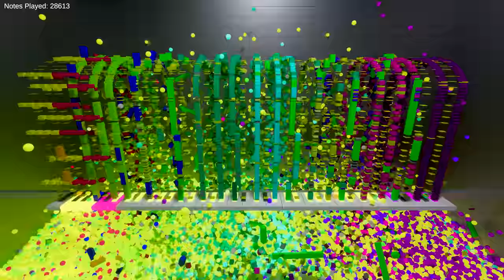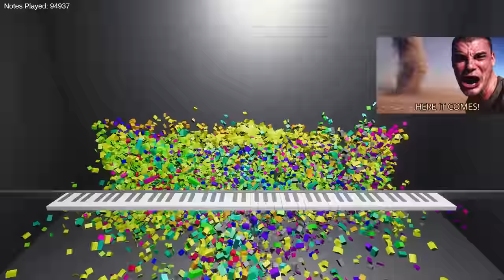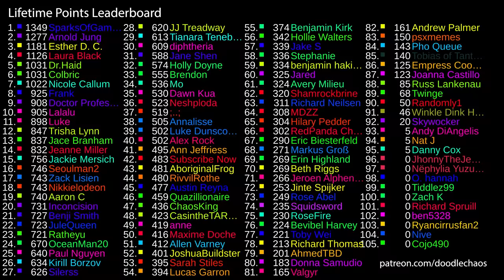Impossible Piano Physics Simulation - In the Hall of the Mountain King | Black MIDI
I built a simulation in Unity to visualize black MIDI files with physics! Every note note is a rigidbody which magnetically locks into position, presses a key, and spawns a glowing orb. This project pushed my abilities (and my PC) to the limit. The first portion was recorded with raytracing, so be sure to view in 4k resolution.

Fun facts:
-  Thirty two gigs of RAM was not enough to hold the required game objects in the scene, so I upgraded to 64 just to make this video.
- Each frame was taking so long to load it was causing my GPU drivers to time out and crash. I had to edit a registry value called TdrDelay to resolve this.
- The final image sequence recording was over 100GB. Good luck youtube compression haha.
- My computer was rendering nonstop for over a week to capture the ray traced portion before the crash.

I believe this MIDI file was created by a user named @Sir Spork. Unfortunately, it seems they have deleted their YouTube channel, and I can't find a link to properly credit them. If anyone has a link to Sir Spork's social media, please send it my way so I can give the credit they deserve for this amazing MIDI arrangement.

Huge shoutout to my friend Colin for building the Patron plinko at the end of the video. Here is a link to his channel